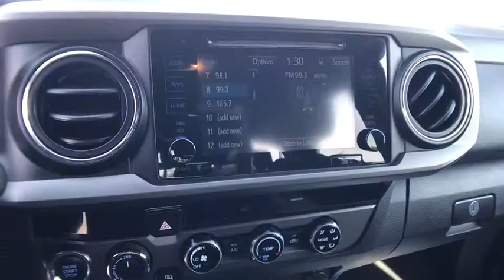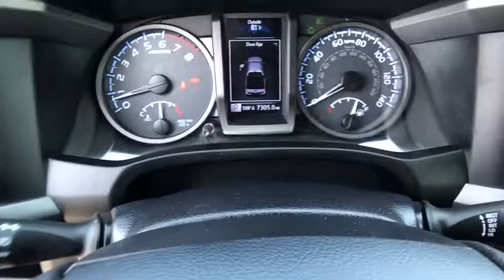2017 TOYOTA TACOMA TRD OFF ROAD DOUBL Redding, Eureka, Red Bluff, Northern California, Sacramento, C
BLACK Used 2017 TOYOTA TACOMA TRD OFF ROAD DOUBL available in Redding, California at Crown Motors Redding. Servicing the Eureka, Red Bluff, Northern California, Sacramento, CA area.
2017 TOYOTA TACOMA TRD OFF ROAD DOUBL  - Stock#: 526114 - VIN#: 5TFCZ5AN5HX071966